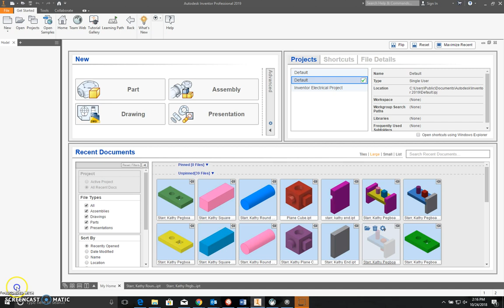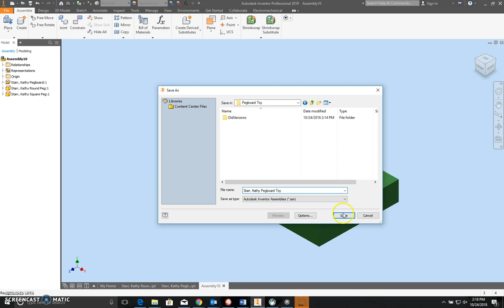GTT PLTW Pegboard Toy Assembly 1